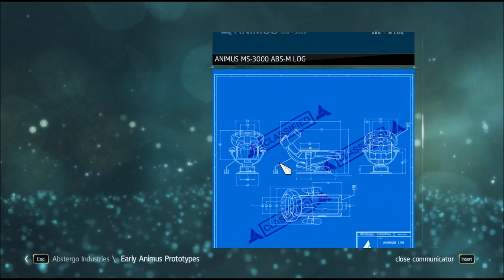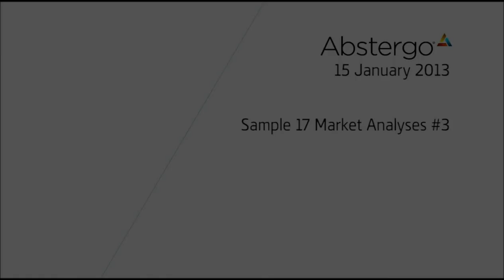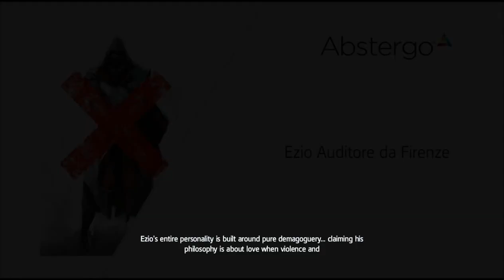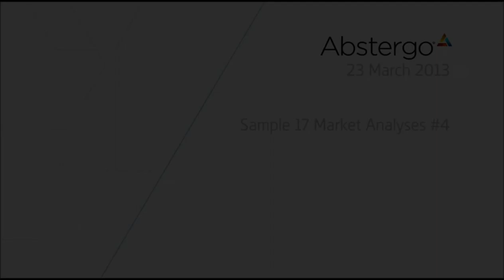Let's Play Assassin's Creed 4: Black Flag - Part 88: Hacking Time Again! Part 2